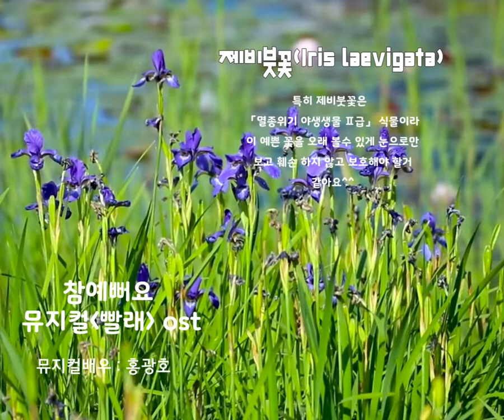참 예뻐요(뮤지컬 빨래 ost) - 뮤지컬 배우 홍광호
◽참 예뻐요
(뮤지컬 빨래 ost) - 뮤지컬 배우 홍광호

참예뻐요 내 맘 가져간 사람
가을밤 잠 못드는 사랑 준 사람
짧게 웃고 길게 우는 사랑 준 사람

꼭 한번만 내게 말을 걸어 준다면
꼭 한번만 웃는 얼굴 보여 준다면
꼭 한번만 내민 손을 잡아준다면
밤 하늘을 날 수도 있을 텐데

들리나요 내 맘 외치는 소리
보이나요 내 두눈에 흐르는 눈물
느끼나요 타버릴 것 같은 내 심장
밤 하늘을 함께 날고 싶은 사람

참예뻐요 이런 내 맘 아나요
참예뻐요 나와는 다른 사람
여름밤 잠 못드는 사랑 준 사람
나와 닮은 사람

KineMaster
CapCut
Inshot
VLLO
Video Maker
Power Direct
Background Eraser
Snapseed
글씨팡팡
멸치